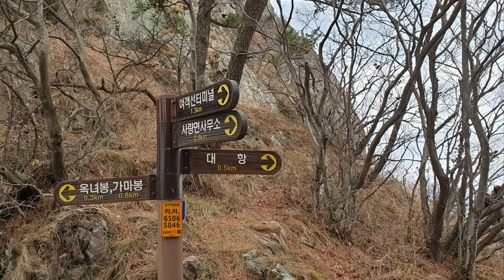절벽타기 무서워요#힐링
경남통영 사량도 바다와 섬 그리고 멋진산
여행지 둘레길로 그만입니다
오랜만에  언니랑 울딸이랑 3박4일 힐링했네요